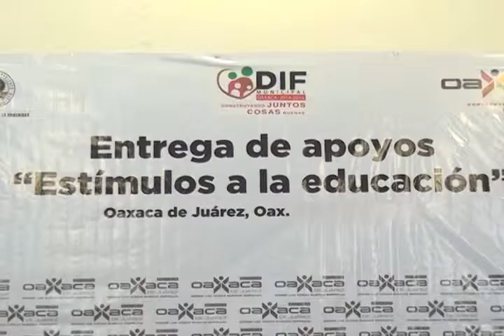METZTLI ENTREGA ESTIMULOS FT